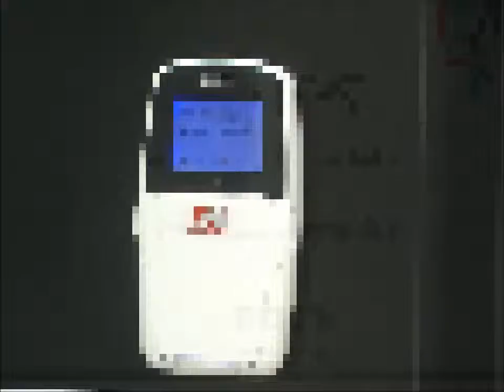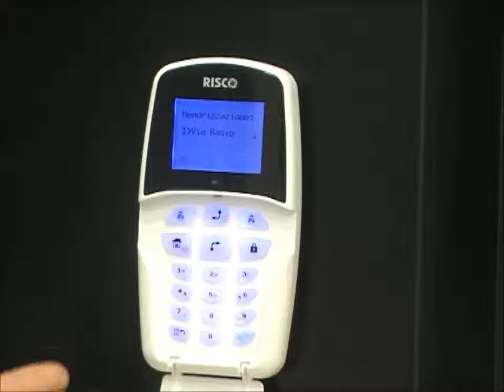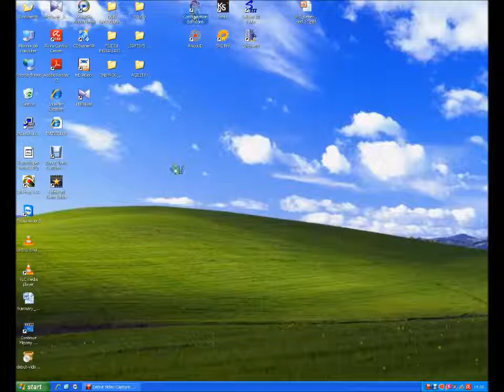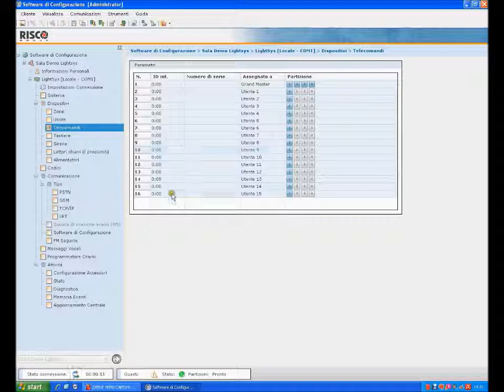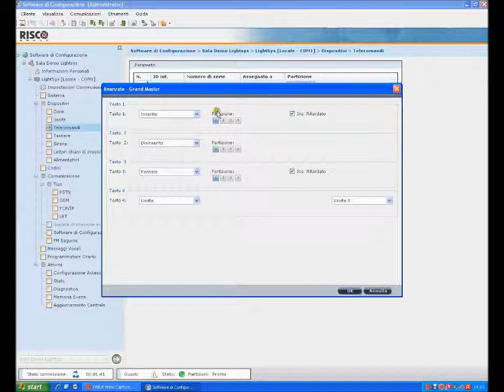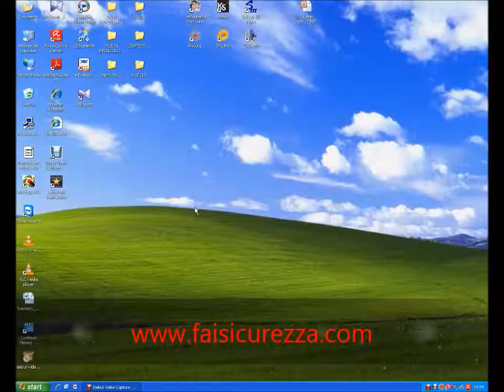Programmazione Telecomando LightSYS_apple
Programmare un telecomando con LightSYS Risco